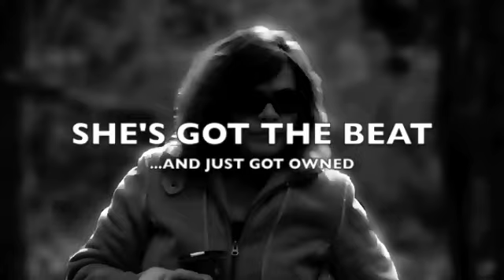Beat Girl - starring DIANNE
Dianne in her unforgettable role as... "BEAT GIRL"